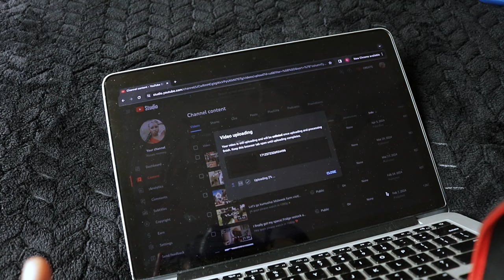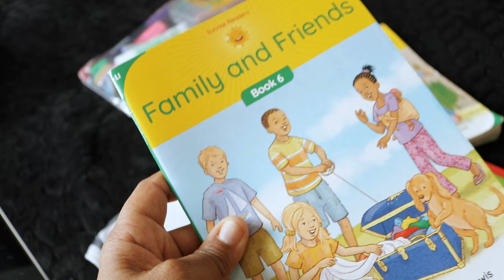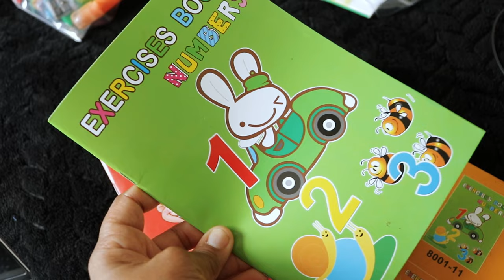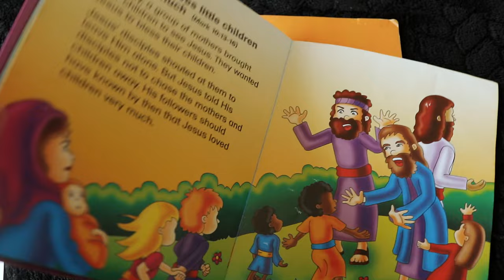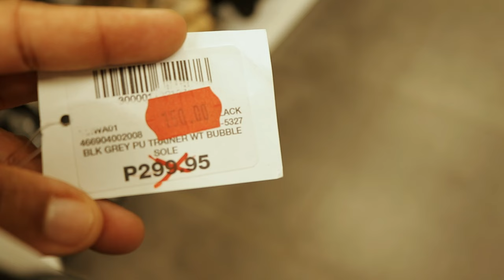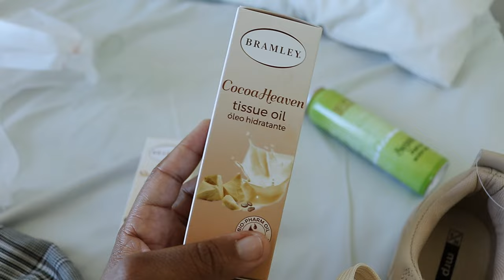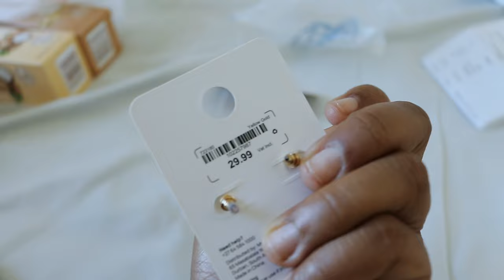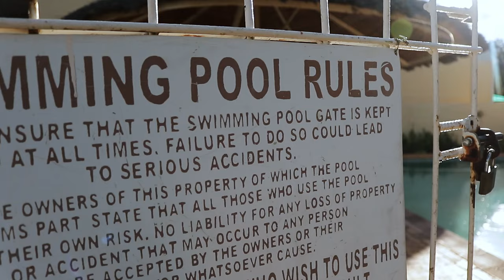Botswana VLOG 2| The last few days until my husband leaves| A lot of cooking and shopping✨